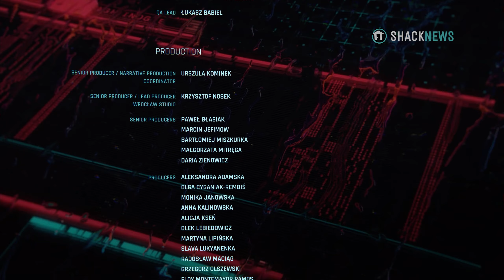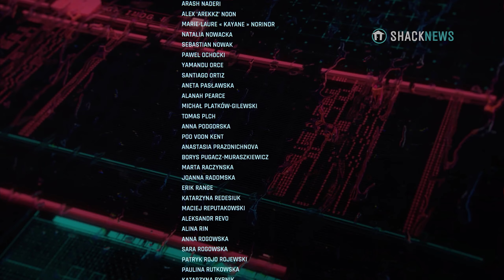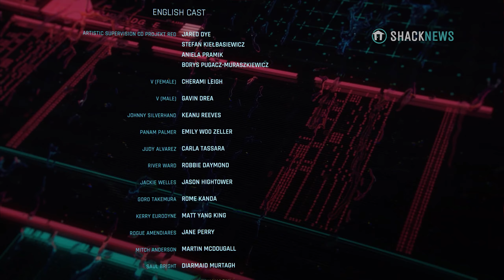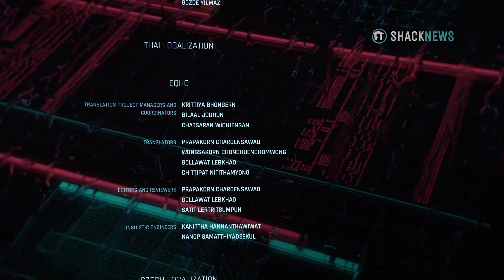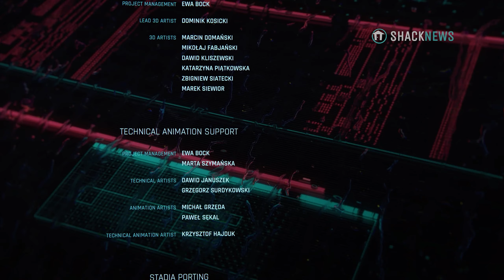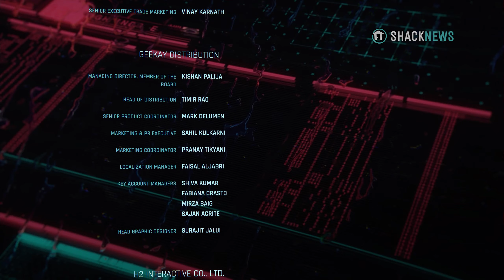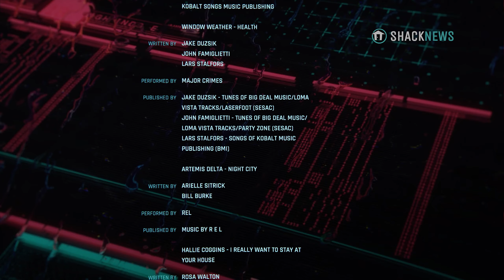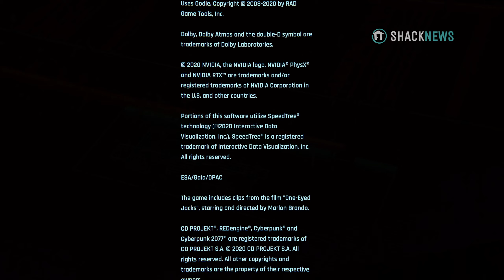Cyberpunk 2077 End Credits